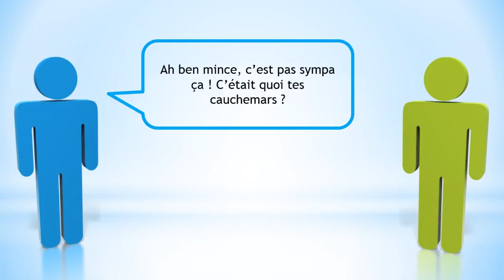Вивчаємо французську # 32 dialogues pour apprendre le français